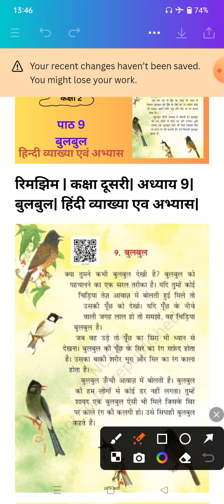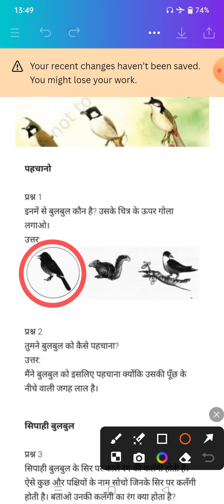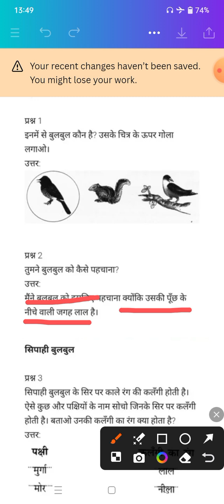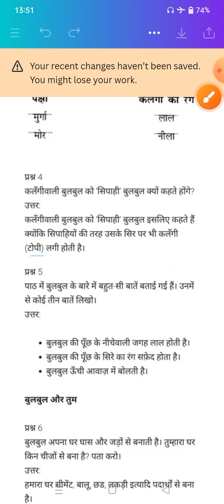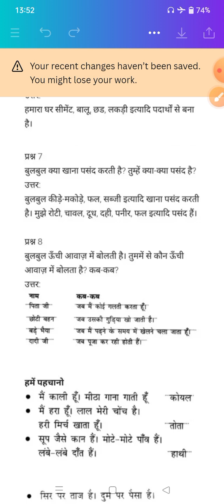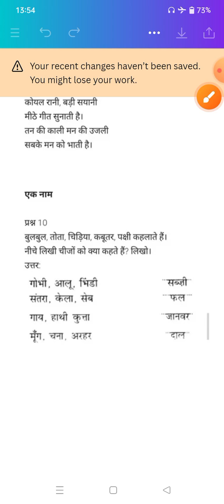रिमझिम | कक्षा दूसरी| अध्याय 9|बुलबुल| हिंदी व्याख्या एव अभ्यास